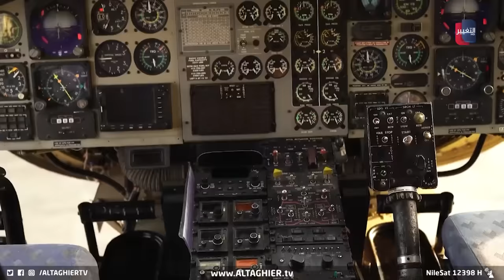تفاصيل جديدة لتحطم طائرة إبراهيم رئيسي | تقرير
لا تزال التساؤلات تثار حول أسباب تحطم طائرة الرئيس الإيراني والوفد المرافق معه، بعد ساعات حرجة عاشتها إيران وانتهت بمصرع الرئيس ووزير الخارجية والوفد المرافق.

موقع قناة التغيير الفضائية  الالكتروني